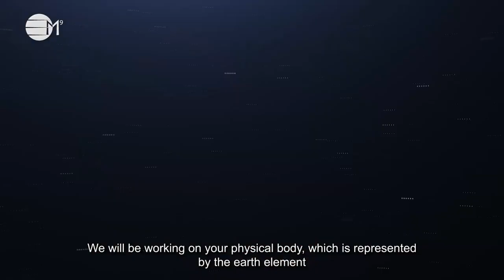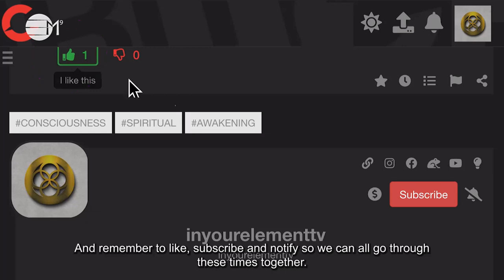CONSCIOUS COLOURS AND YOUR WARDROBE | IN YOUR ELEMENT TV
"❤️We all want to dress to impress how about we dress to feel good about ourselves in the vibration of the colours of the clothes that we wear.
🧡In this video Goldie goes through conscious colours that you can wear, so when you go on that first date or important meeting, you can go through your wardrobe to choose the colours and vibrations you want to match.

2️⃣0️⃣2️⃣3️⃣ the year of Alchemy